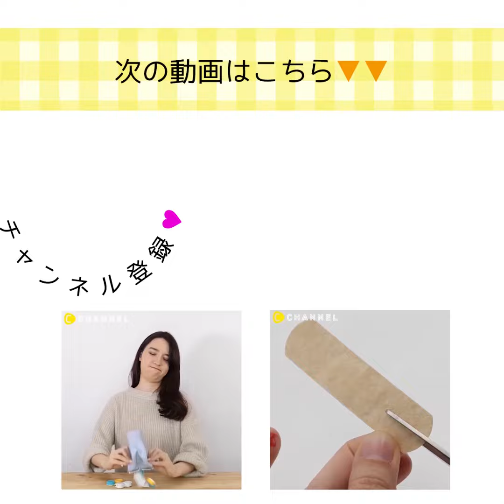ぞうきんを良く絞る裏ワザ★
①簡単なのに効果アリ！ぞうきんを良く絞る裏ワザ

少しの工夫で、効率的にぞうきんがしぼれます☆

その方法は・・・

ぞうきんを“縦”にもって絞る！

これだけで無理なく力が入り、しっかりとぞうきんを絞ることができるんです☆

②ストッキングを使ったお掃除裏技３連発

③トイレットペーパーの芯で万能掃除機！
掃除機じゃ入り込めない隙間も、これさえあれば大丈夫！